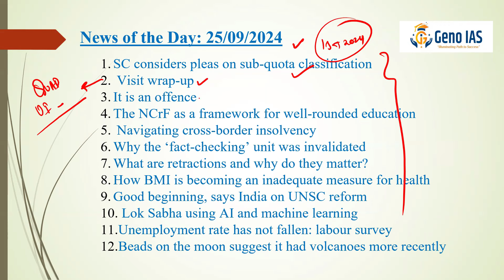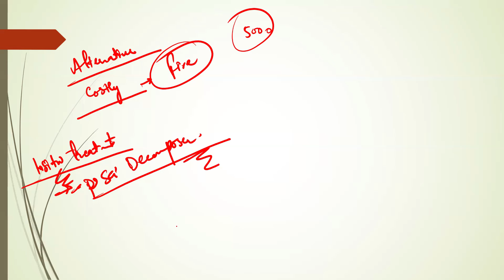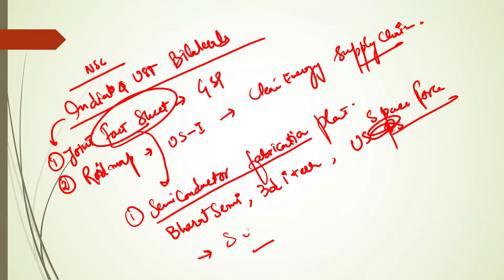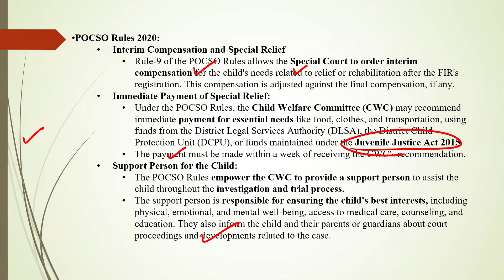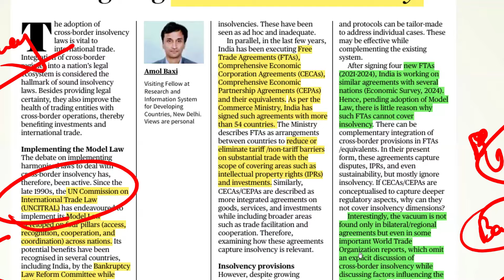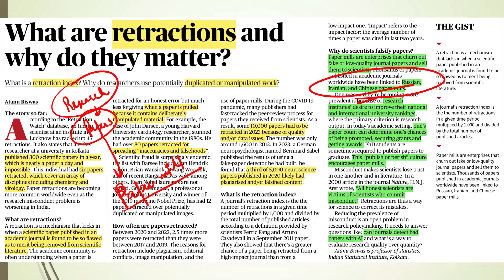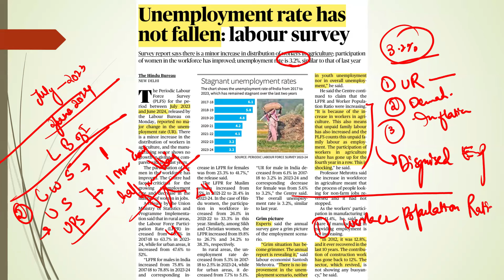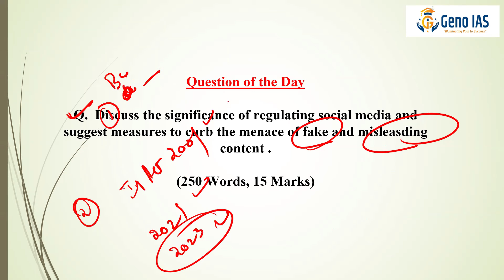DNA | 25th Sep| Daily The Hindu News Analysis genoias # Pre Cum Mains#upsc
Topics in Today's Discussion
1. SC considers pleas on sub-quota classification
2. Visit wrap-up
3. It is an offence
4. The NCrF as a framework for well-rounded education
5. Navigating cross-border insolvency
6. Why the ‘fact-checking’ unit was invalidated
7. What are retractions and why do they matter?
8. How BMI is becoming an inadequate measure for health
9. Good beginning, says India on UNSC reform
10. Lok Sabha using AI and machine learning
11.Unemployment rate has not fallen: labour survey
12.Beads on the moon suggest it had volcanoes more recently

IASstrategy2025/26
geno ias hindi
Geography optional
JPSC Sates services exemption

Whether you're aiming for UPSC 2025/26 or other competitive exams, Geno IAS offers you the best strategies, daily current affairs, and expert guidance to achieve your goals. Don’t miss out—start your success journey with us today!

Highlights:
Comprehensive Foundation Courses for various competitive exams
Expert-led Geography Optional classes in English and Hindi
Daily Current Affairs Analysis
The Hindu Newspaper and Editorial Analysis
Personalized Study Tips and Strategies

Geno IAS
UPSC CSE
CDS Exam Preparation
CAPF Coaching
EPFO Exam Strategy
BPSC Preparation
UPPCS Coaching
SSC CGL Study Tips
Geography Optional Hindi
Geography Optional English
IAS Motivation
UPSC Planning
Editorial Analysis
UPSC Online Coaching
Current Affairs
Today,
Daily Current Affairs in Hindi,
Geno IAS
UPSC CSE
CDS Exam Preparation
CAPF Coaching
EPFO Exam Strategy
BPSC Preparation
UPPCS Coaching
Geography Optional Hindi
Geography Optional English
IAS Motivation
UPSC Planning
Editorial Analysis

Optimized Tags:
uppsc topper interview
uppsc prelims strategy
uppcs prelims strategy
uppcs topper strategy
uppcs 2025 preparation
uppcs exam tips
district wisegk
indian polity for uppcs prelims
up state pcs history class
uppcs utkarsh current affairs
uppcs utkarsh
modern history of india for uppcs

This Session is regarding launch of Geno IAS, An Institute for UPSC CSE various competitive examinations like CDS, CAPF, EPFO, BPSC, UPPCS, SSC CGL & Others Exams.
About Geno IAS: Welcome to Geno IAS, your premier destination for comprehensive preparation in Geography Optional, (English / Hindi Medium), Comprehensive Foundation Courses for 3/2/1 year.

Join our
1. (Geno IAS)
2. (Geno IAS)
6. you Instagram (geno IAS)